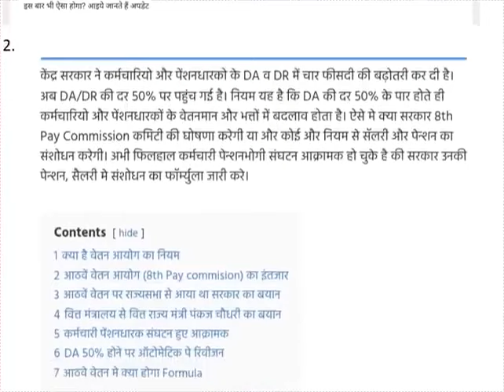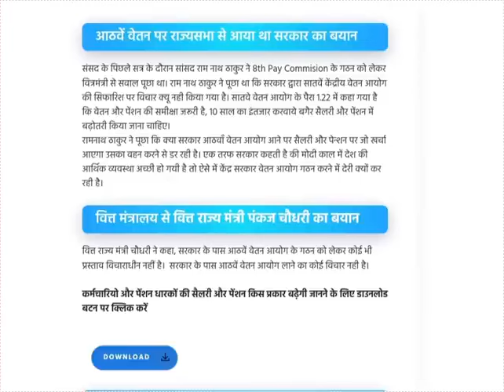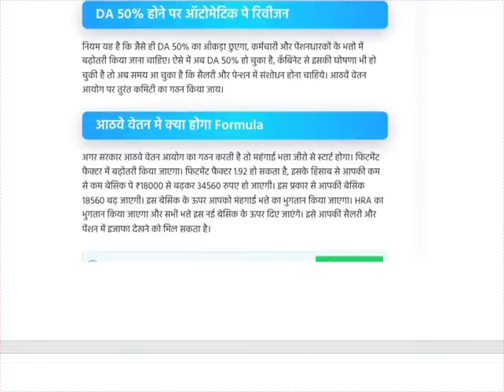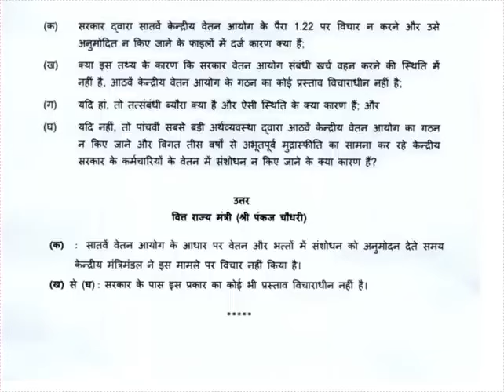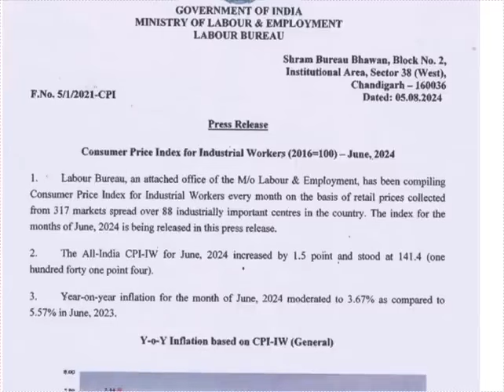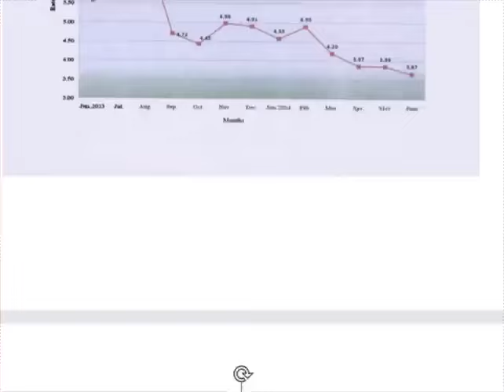💯 ब्रेकिंग: 15 अगस्त पे लाल किले की प्राचीर से पेंशन के बढ़ोतरी,आठवें वेतन आयोग की कमेटी हुई गठित✅